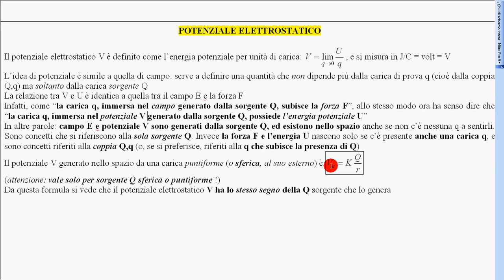5 U e V elettrostatici